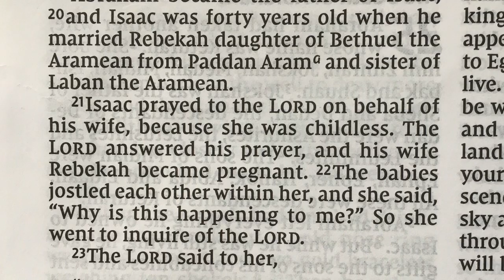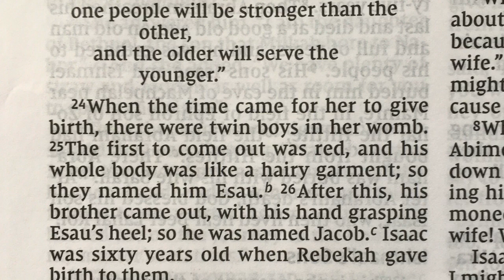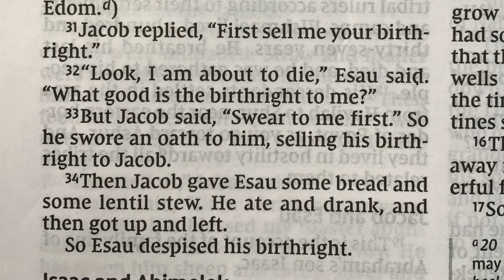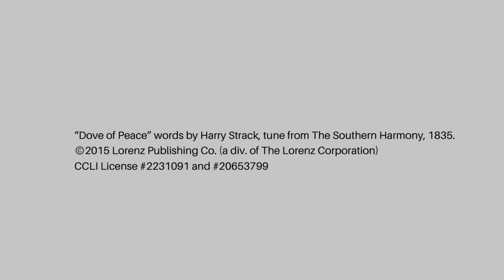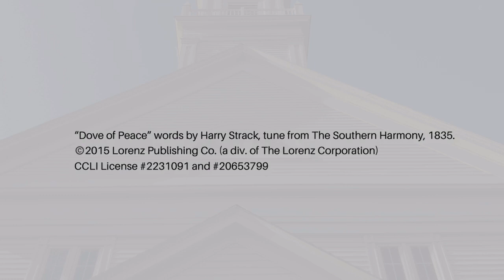FCC Sunday Service July 12, 2020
First Congregational Church of Hampton's Sunday Service for July 12, 2020